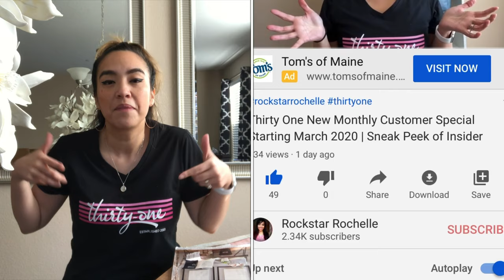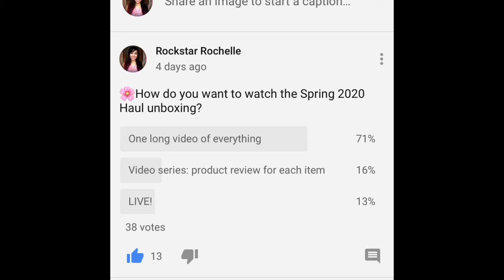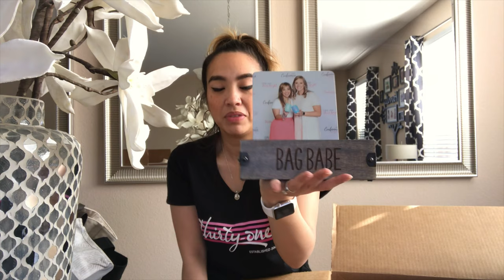Thirty One Spring 2020 Haul | Day 2 Countdown to Spring Giveaway (CLOSED)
Giving you Bag Babes what you asked for : one long video of our Spring Haul. Thank you for helping me decide what to buy during our Shop Spring with Me live . Full products list will be available March 1st.

2. Click Share and share to FB, IG, or your whole family (jk)

🍀March Madness Mystery Hostess Party (get DOUBLE entires when you shop by March 8th)

☎️Need a one-on-one? Schedule a phone chat with me

~~~ PRODUCT LIST ~~~
4:42 🎀 Market Tote
7:28 🎀 Tiny Utility Tote
9:01 🎀 Close to Home Mini Gallery
10:40 🎀 Zipper Pouch
12:18 🎀 Window Shopper
15:10 🎀 Clear Clip Pouch
17:49 🎀 New Horizon Tote
20:12 🎀 Round Utility Tote

ROCKSTAR DEALS
*Bracelets! Get 10%OFF or MORE using this link Sashka Co